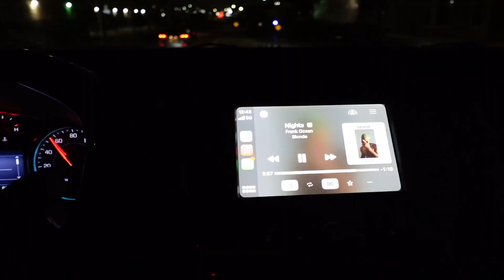♡ 🏇🏿 WEEKLY VLOG | I went to the houston rodeooo + weekend errands, nails, solo living, lyssafaithhh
hey girl heyyyyy! spend the weekend with me. My friends and I went to the rodeo which was so much fun. So much food and so many good games, you're walking into a good time. Also had a few errands to run per usual. Love y'all xoxoxo